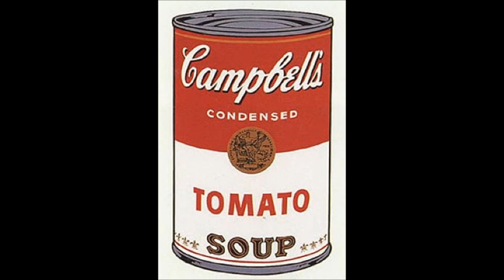Pop Art, Dada, and Appropriation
As a supplement to the usual painting of the week, check out this video to learn about some of the recent movements in art history.